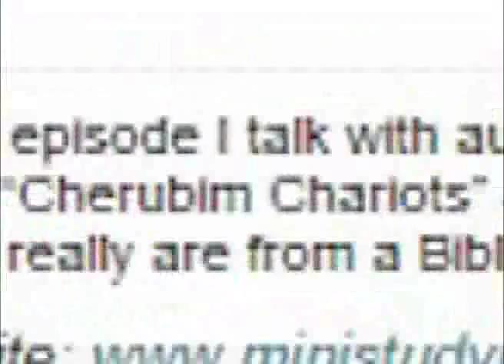TFR - 21 - Revolutionary Radio with Josh Peck: Cherubim Chariots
In this episode I talk with author Josh Peck about his latest book, “Cherubim Chariots” – a book about who and what UFOs really are from a Biblical perspective. This interview was recorded live on Feb. 18, 2015.